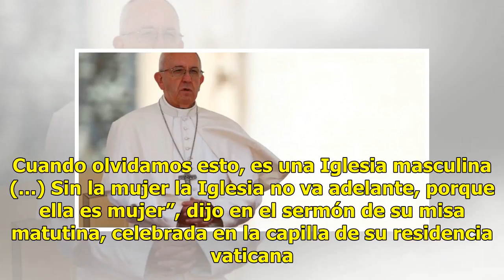La Iglesia es mujer, no un grupo de solterones en aislamiento: Papa Francisco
Suscríbete ahora a nuestro newsletter Ratio: 0 / 5 CIUDAD DEL VATICANO.- El Papa Francisco destacó hoy la característica femenina de la Iglesia, que ‘es mujer’ y sin esta dimensión se convierte en una ‘Iglesia de solterones’, que viven en aislamiento, son ‘incapaces de amor’ y ‘de fecundidad’. “Lo i...